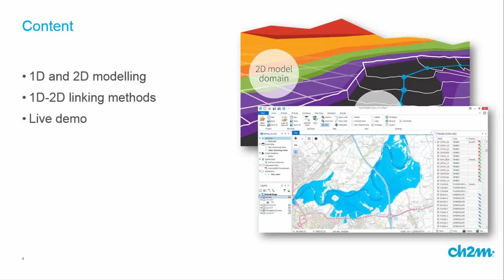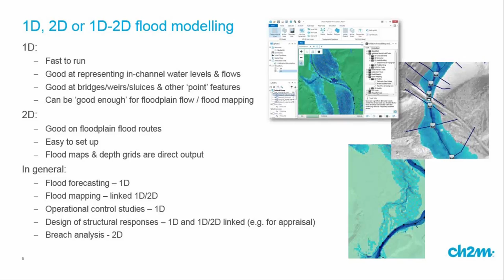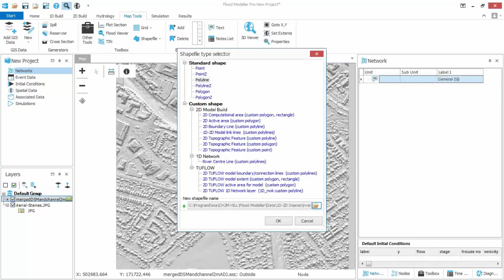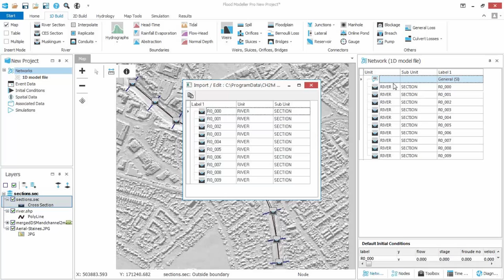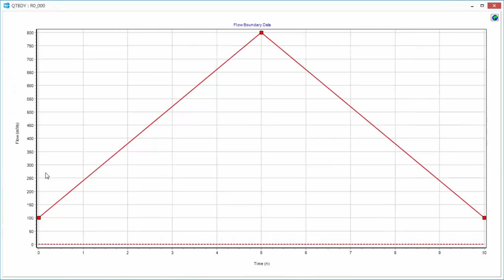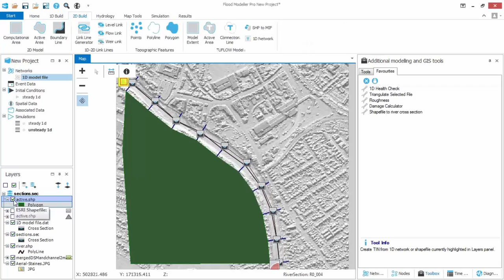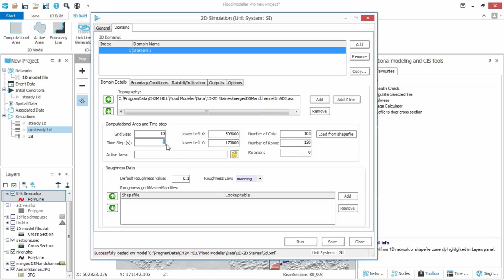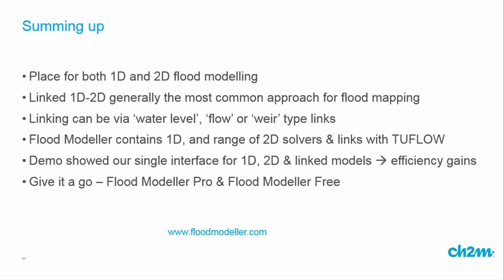Building a 1D-2D flood model using Flood Modeller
This video explains how to build and run a linked 1D-2D flood model using Flood Modeller.

Dr. Jon Wicks, Technical Director for Flood Modeller discusses where to use 1D modelling and where to use 2D modelling as well as the methods for linking 1D river reaches with 2D floodplain domains. He demonstrates using the Flood Modeller interface to generate link lines, shows the setting up and running of a 1D-2D simulation and views the results in Flood Modeller .

This video was delivered as a webinar on 24th November 2015.